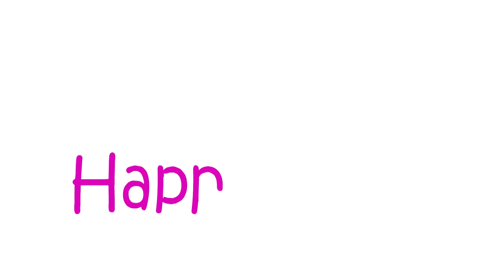Hedgehog Behavior | Bonding with Your Pet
How to tame and bong with your hedgehog.

Like the clothes I am wearing in my videos?

This channel is dedicated to animal education and improving the lives of captive animals.
Here’s little about me!
My name is Meghan Arriola and I live in Texas with my husband Jaime, where I dedicate my time to taking care of exotic and domesticated animals on my farm. We run a rescue and sanctuary for animals like alpacas, birds and reptiles. I do animal education presentations for groups and schools. Our alpacas also do events where we are able to teach people about these unique animals. I have used service dogs for medical needs for over 10 years and I am an advocate for assistance animals and mental health awareness.
I am an animal educator that brings science related ideas to an audience from around the world by presenting fun and interesting topics in a family friendly way. Animals touch our lives in unique ways everyday as simply being our pets and companions, but how can we make their lives equally as special now that they live in captivity? My YouTube channel and blog explore ways to meet this goal by tackling things like animal behavior, human-animal relationships and veterinary medicine. Animal science is a great way to teach people of all ages that education is fun and nerdy is cool.
My previous animal related work experience includes working in veterinary clinics, private zoos, training horses and volunteer work in wildlife rehabilitation, rescue/foster/adoption programs and therapeutic horsemanship for children with disabilities.
When I am not working with animals, I am working at the health care clinic owned by my husband Jaime and I, where we provide services to low income, minority neighborhoods. We have been on the frontlines fighting covid19. I also have a passion for art and I am an award winning painter and photographer and published author. I am naturally very introverted but I am extroverted about sharing my passions and doing my part to make the world a better place!